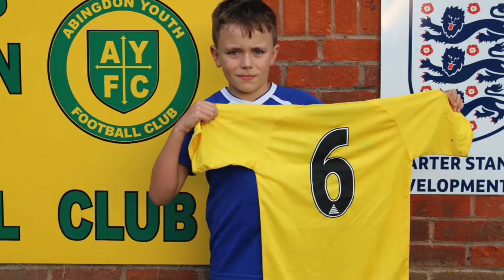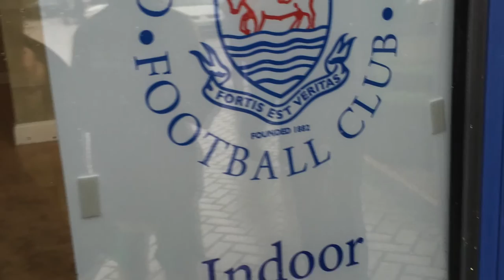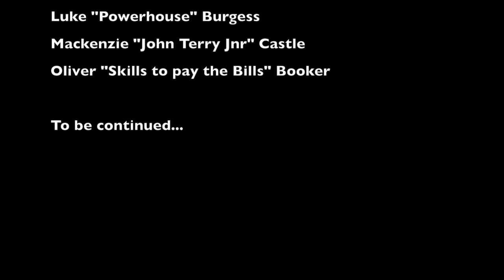AYFC U9 Yellows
Video from the Abingdon Youth U9 presentation (2014/15 season)